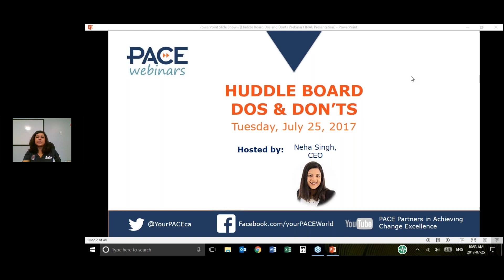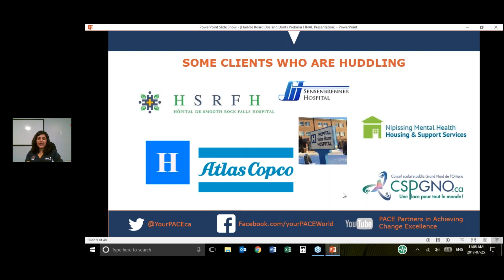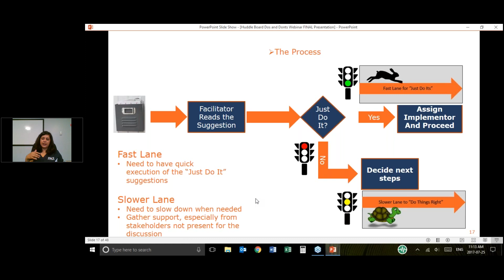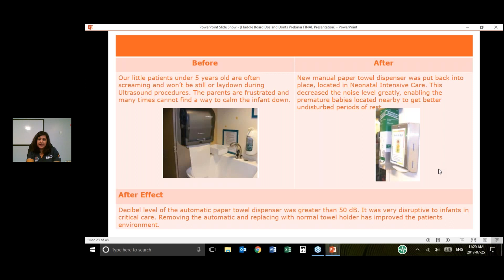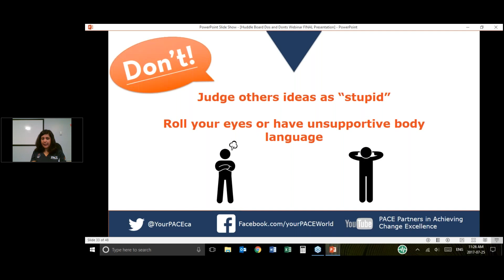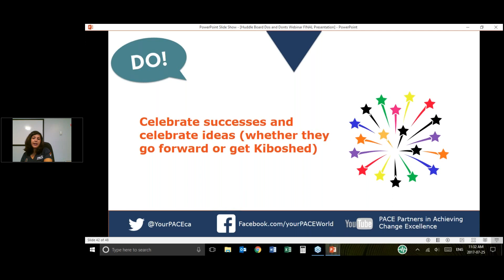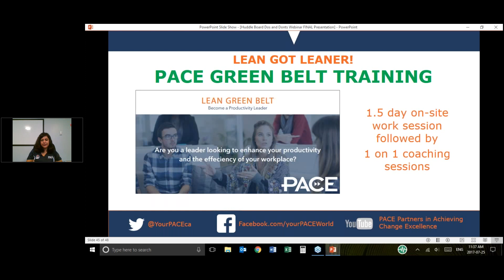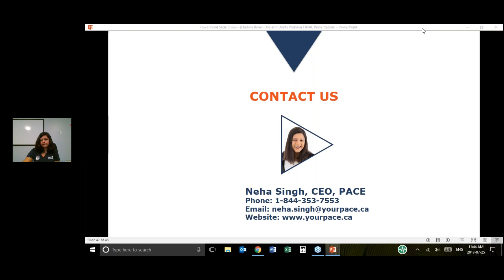How Can You Build a Stronger, More Engaged Team? Join Our Live Online Training Series!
Join Dave Neal in our comprehensive live online training series designed to enhance your team's dynamics and engagement. In this series, you'll explore the foundational elements of positive interpersonal interactions, understand behavioral style differences, and learn essential coping strategies for stress and emotional intelligence.

Part 1: Discover how positive and negative emotions spread among team members, and master the art of mirroring to improve interpersonal interactions.
Part 2: Dive into individual motivators, engagement cycles, and the importance of assertiveness in creating a balanced team dynamic.
Part 3: Address generational differences, leverage technology for better communication, and implement effective conflict management strategies.
By the end of this series, you'll be equipped with practical skills to facilitate more effective team meetings and foster a more collaborative and engaged team environment. Don't miss out on this opportunity to elevate your team's performance!

Unlock the secrets to building a stronger, more engaged team with our live online training series! Learn from expert Dave Neal as he guides you through the essentials of positive interpersonal interactions, behavioral style differences, and emotional intelligence. Discover practical strategies for dealing with stress, understanding individual motivators, and improving assertiveness within your team.

Gain insights into managing generational differences, utilizing technology for effective communication, and mastering conflict resolution. Our series also covers how to conduct more effective team meetings, ensuring your team operates at its best. Whether you're looking to improve team dynamics, enhance engagement, or boost overall performance, this training series is your go-to resource.

Join us to transform your team into a cohesive, motivated, and high-performing unit.